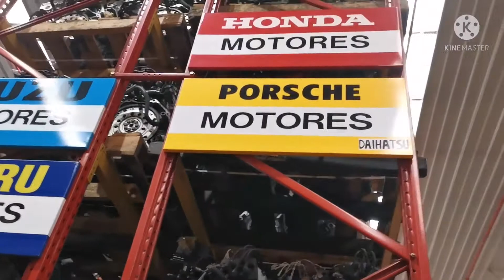Desguaces La Torre Madrid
junk shop# car#spare or repair# madrid#spain#